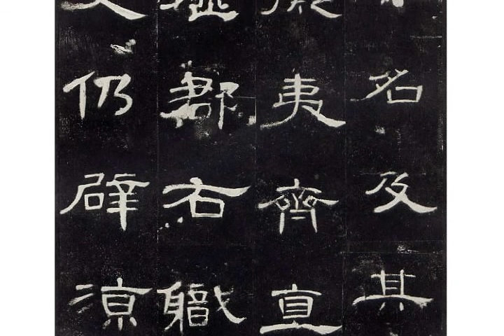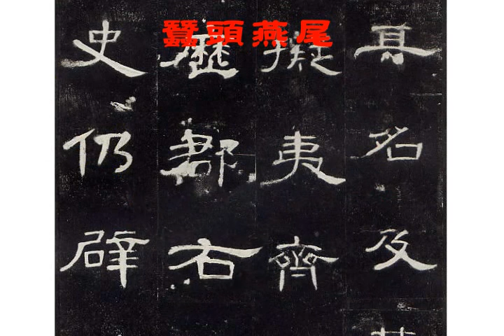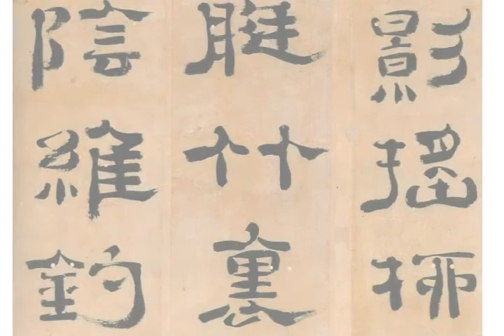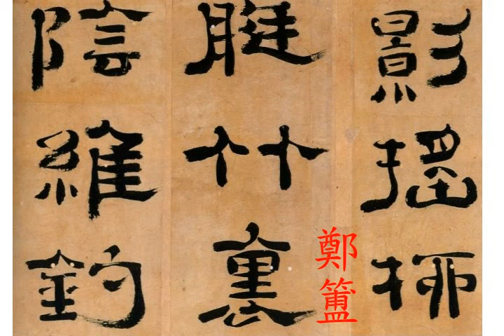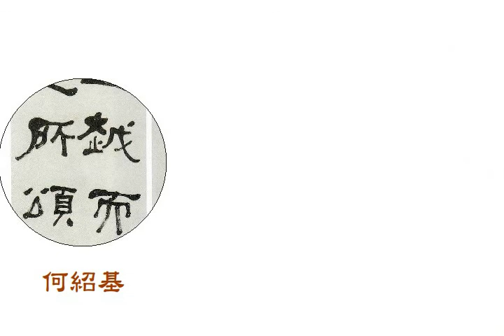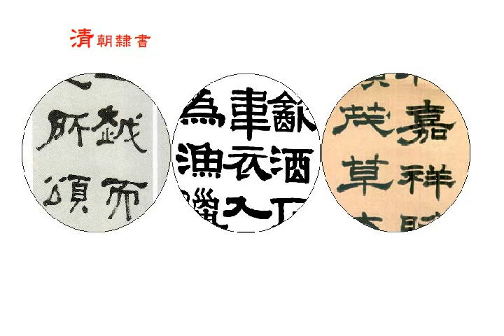二千多年前的字體隸書